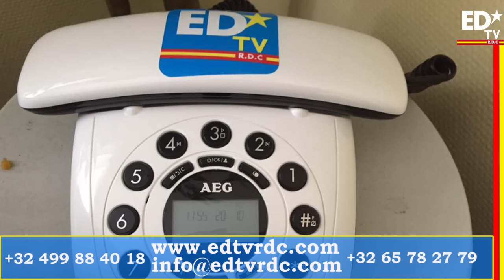ALERTE, ALERTE... FRANCK DIONGO ENTRE LA VIE ET LA MORT. TO LANDA NDEKO ELIEZER